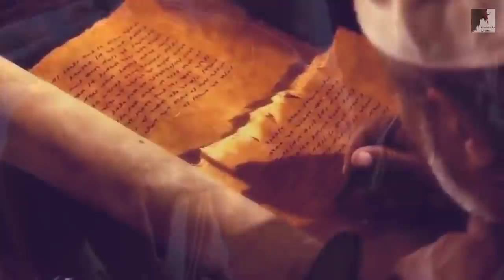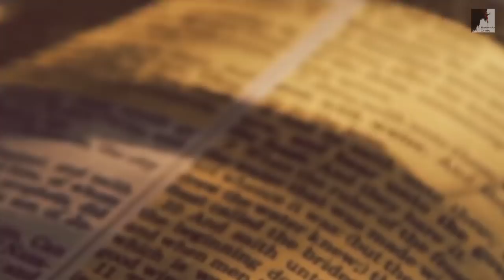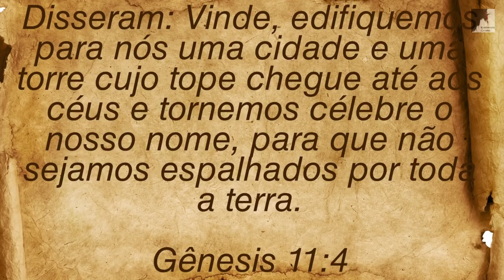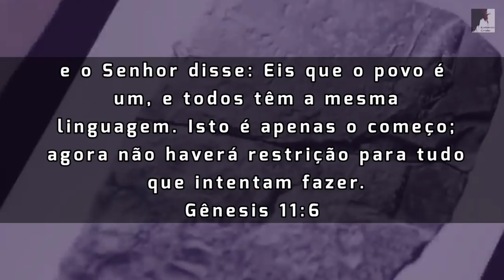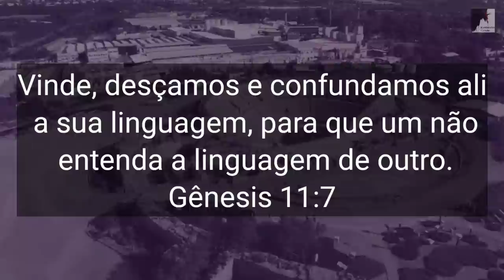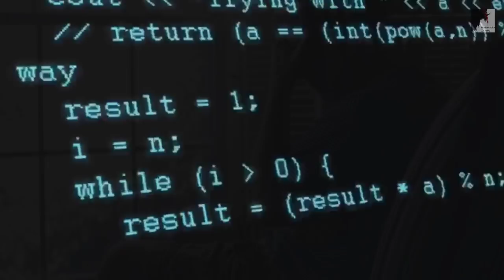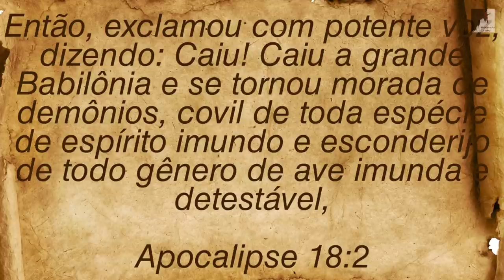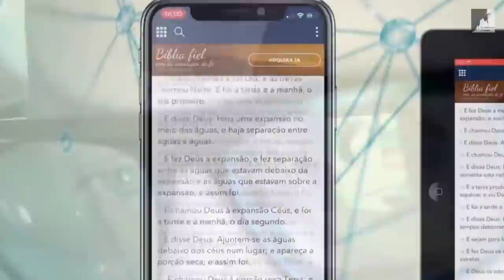VOCÊ SABIA que existe uma TORRE de BABEL Hoje - Ezra Ma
O que os donos do mundo não querem que você saiba?
Há uma grande e enorme Torre de Babel hoje que muitos não sabem, ao longo dos anos essa torre de Babel foi construída pelos poderosos deste mundo.
E No final dos tempos essa torre será descoberta e visível. Ela está praticamente erguida, e ela serva para afastar as pessoas de Deus. A torre de Babel de hoje já foi construída.
O Pastor Ezra Ma nos mostra como tudo começou, desde a torre de Babel de Gênesis até a Grabde Babilônia de Hoje.

🔸PREGAÇÕES

🔸 SÉRIE APOCALIPSE

🔸EZRA MA

🔸MIGUEL MA

🔸EXIBINDO CRISTO

🔸Queridos irmãos!